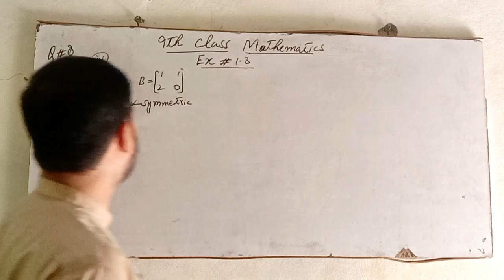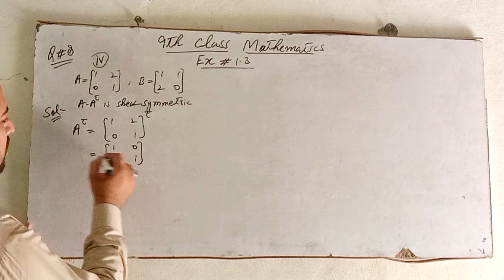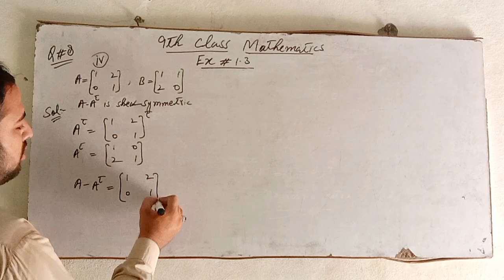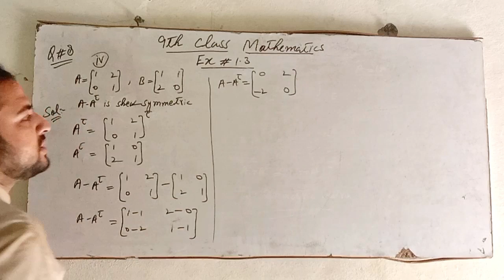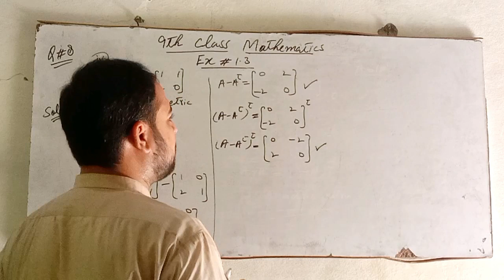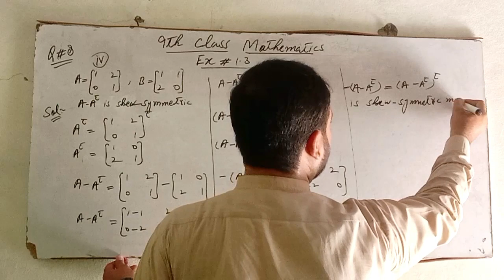9th class math Chapter No 01 Matrix Exercise No 1.3 Question No 08 part No 04